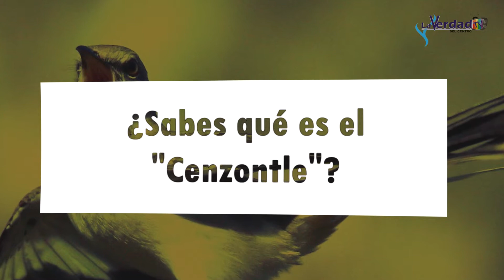¿Sabes qué es el "Cenzontle"?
Curiosidades La Verdad del Centro.